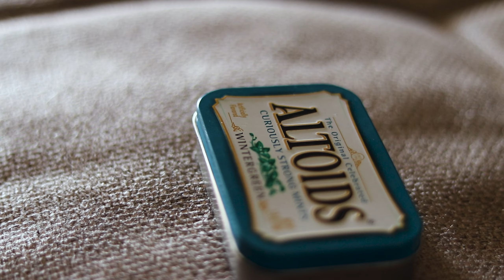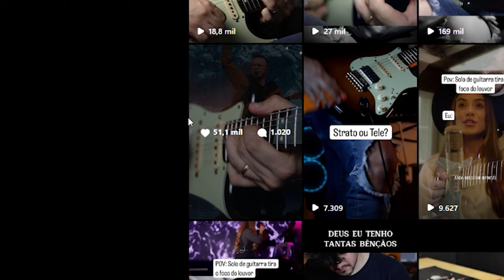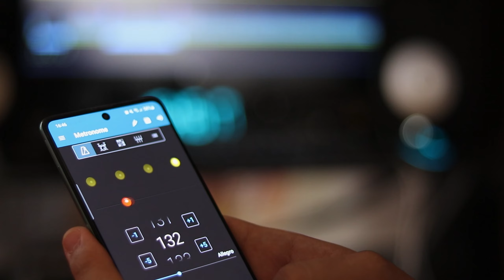Velocidade ou Feeling? Como Encontrar o Equilíbrio Perfeito na Guitarra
Como elaborar um solo de guitarra impactante , feeling ou velocidade...